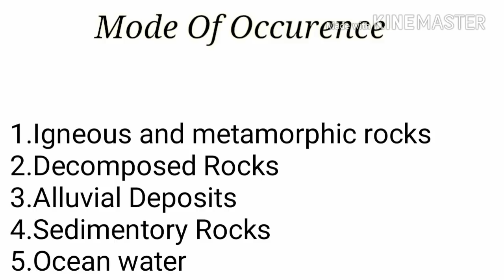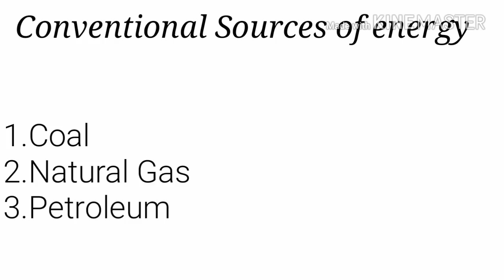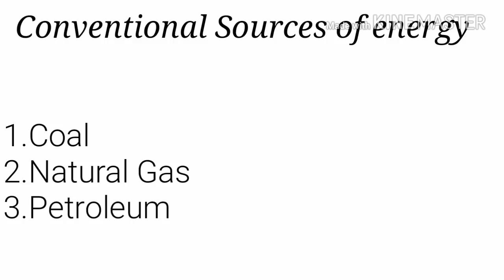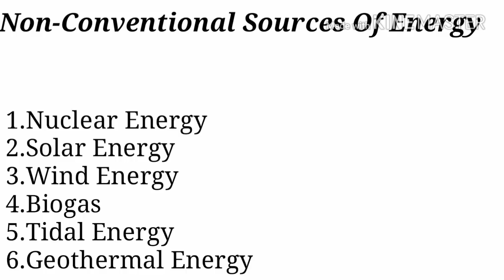Minerals and Energy Resources Class 10 Geography lesson - 5 (Summary)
Geography lesson - Minerals and Energy Resources Class 10 full explanation by class 10 studies